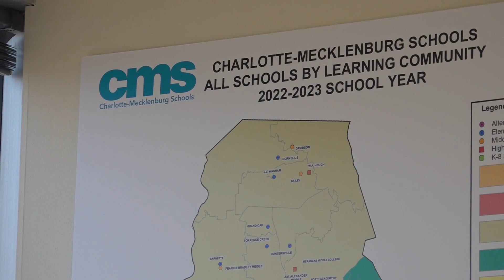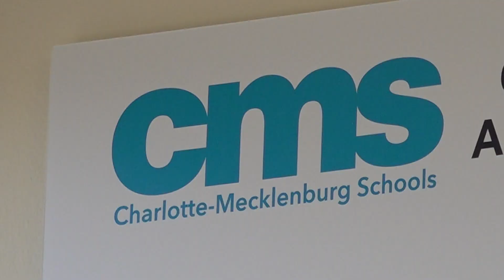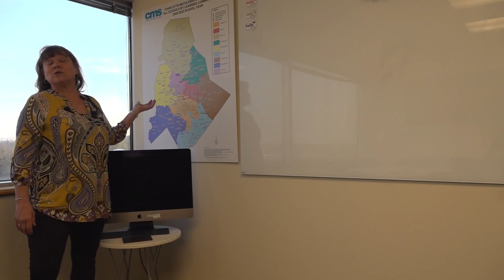CMS crisis response team helps students deal with trauma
The crisis response team is a resource to students, someone they can talk to about their feelings or about a loss when a crisis happens. About 750 counselors, psychologists and social workers make up the team at CMS. Priester is one of them and said she was meant to be a counselor.

“I knew at a very young age that I was meant to help other people, especially kids and to be there for them,” said Priester.

The team take action and provide mental and emotional support in times of need.

“We have had quite a few car accidents, quite a few bus accidents,” said Priester. “Luckily our gun violence… homicides are less than in the past, but they are still there, and there are still way too many.”

They respond to all types of incidents.